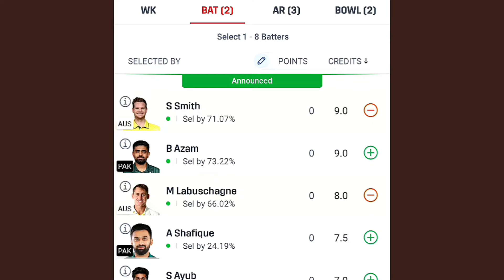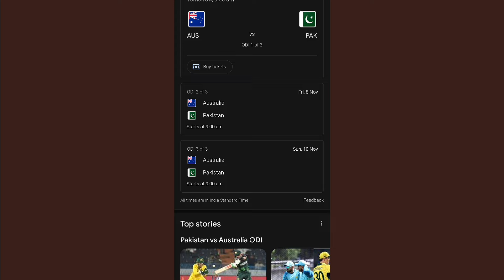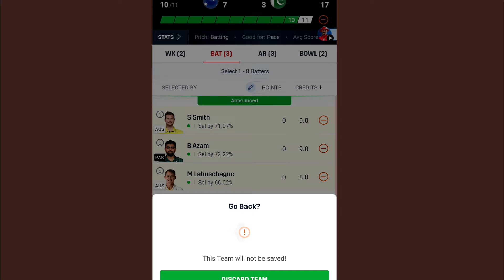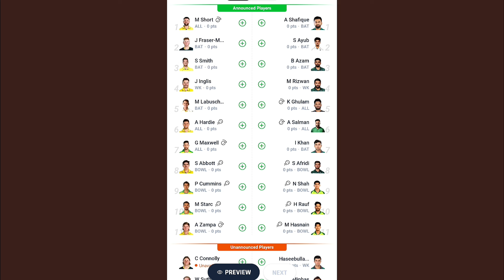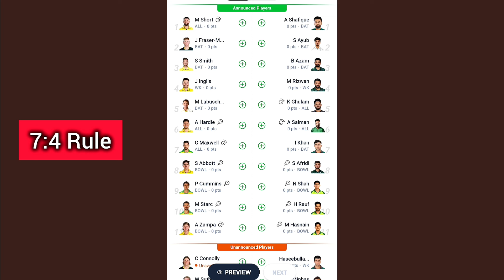Australia vs Pakistan ODI Match में टीम बनाने का सही तरीका